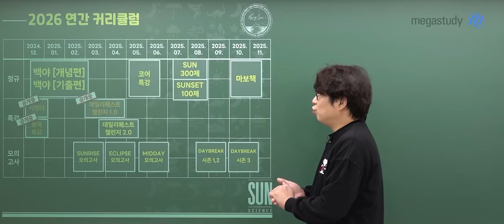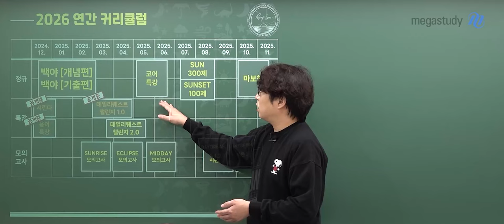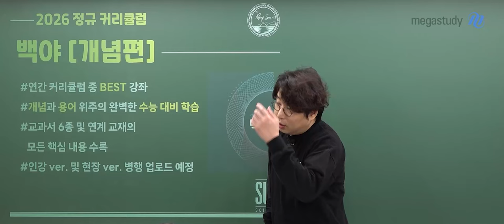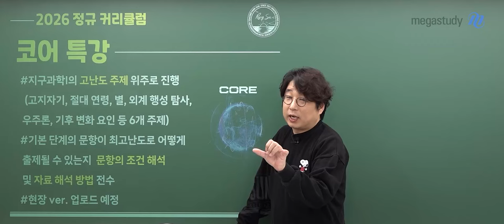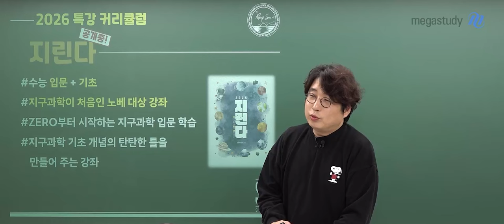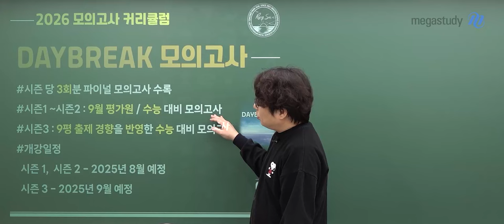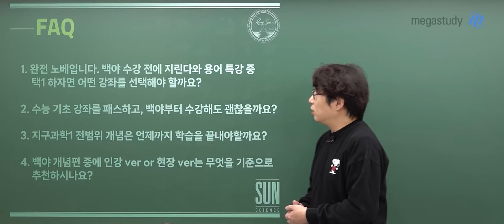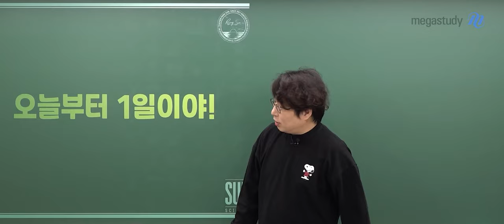[메가스터디] 지구과학 박선쌤 - 2026 수능 지구과학은 박선! 박선 커리큘럼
박선 선생님의 2026 수능 대비 지구과학 커리큘럼을 공개합니다!

모두 공부할 준비 되셨나요?
오늘부터 1일입니다. 지금부터 함께해요!

[수능기초]
지린다 (지구과학 어린이 다 모여라)
－ZERO부터 시작하는 지구과학 입문 학습
－지구과학 기초 개념의 탄탄한 틀을 만들어 주는 강좌

용어 특강
－지구과학 용어를 하나도 모르는 노베 전용 강좌
－지구과학기초 용어 및 배경 지식 총정리

[개념 & 기출]
백야 [개념편]
－연간 커리큘럼 중 BEST 강좌
－개념과 용어 위주의 확실한 수능 대비 학습
－교과서 6종 및 연계 교재의 모든 핵심 내용 수록

백야 [기출편]
－15개정 후 수능,평가원,학평 기출 등 총 700문항 수록
－문제풀이에 필요한 논리적 사고 구조 전달

[실력완성]
코어특강
－어려운 주제 위주 진행 (고지자기, 절대 연령, 별, 외계 행성 탐사, 우주론, 기후 변화 요인 등)
－기본 단계의 문항이 어떻게 어렵게 출제될 수 있는지 문항의 조건 해석 및 자료 해석 방법 전수

[문제풀이]
SUN 300제
－역대 모고 및 N제 교재 중 중상~상 난이도 우수 문항 300제 수록
－2점 섹션, 3점 섹션 구분해 수록

SUNSET
－역대 모의고사 4페이지에 해당되는 어려운 심층 우수 문항 수록
－총 100문항

데일리 퀘스트 챌린지 1.0, 데일리 퀘스트 챌린지 2.0
－지구과학I 전 범위의 심층 100문항 수록
－개념 확인 및 응용에서부터 심층 신유형 문항, 낯선 자료에 대한 대응 능력 향상
－다지선다형 문항: 체계적 사고 능력 향상

 [파이널]
마지막에 보는 책
－마지막 전 범위 써머리, 수능 전 총정리로 인기 강좌

+) 모의고사 커리큘럼
SUNRISE 모의고사(3월 학평대비) → ECLIPSE 모의고사(연계교재 및 최신 경향 활용) → MIDDAY 모의고사(6월 모평 대비)
→ DAYBREAK 모의고사 시즌1~3(9월 모평, 수능 대비)